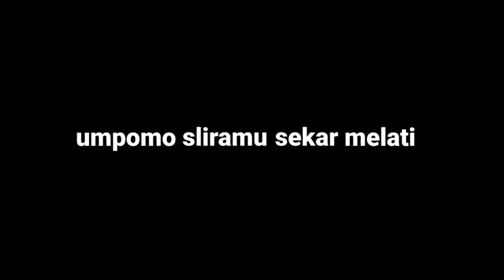mentahan lirik lagu 30 detik dangdut (nyidam sari) umpono slirahmu sekar melati